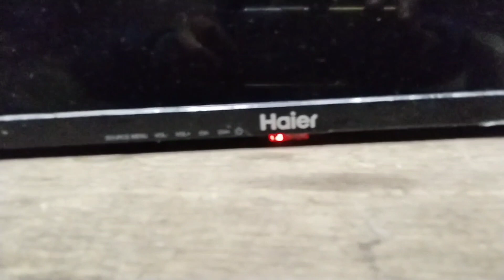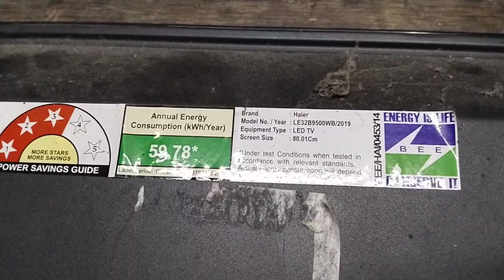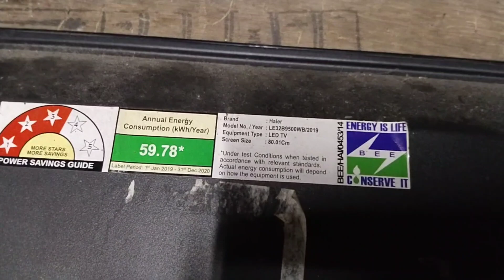Single COF Panel LSC320AN10 Repair// Haier Smart LED TV Sound Ok No Display Repair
single COF Panel repairing
Haier Smart LED TV Sound Ok No Display Repair